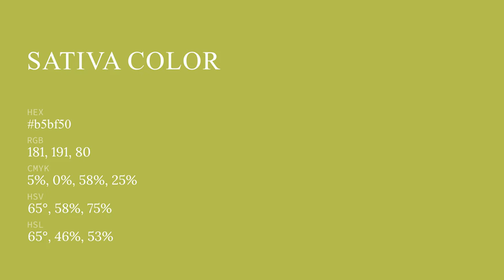Sativa color b5bf50 hex color - Green color - Cool color b5bf50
What color is Sativa ? b5bf50 hex color - Green color - Cool color b5bf50

Hex b5bf50 Color Code is also known as Sativa color.

Hex b5bf50 Color code in RGB color code model is created after adding 70.98% red color, 74.90% green color and 31.37% blue color.
Hex b5bf50 Color code in CMYK color (process color) code model is generated after subtraction of 5% cyan, 0% magenta, 58% yellow and 25% black.